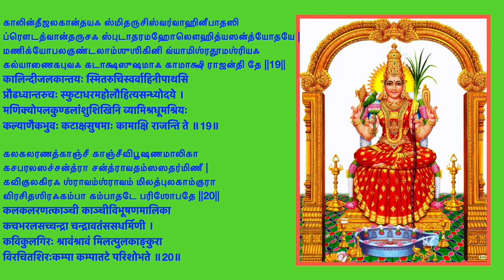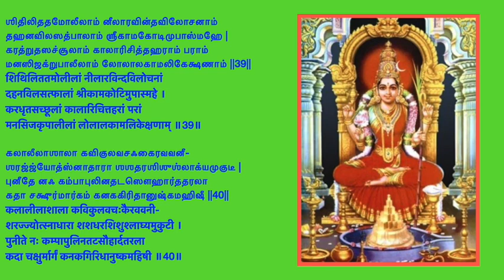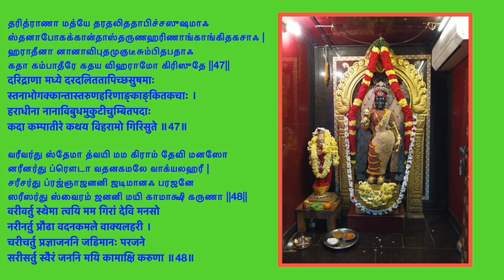Mooka Pancha Sathi 3 (1/3) - Stuti Shatakam 1 ~ 50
Chanted by: Jaya Ramamurthy